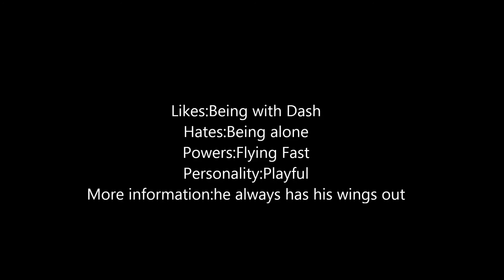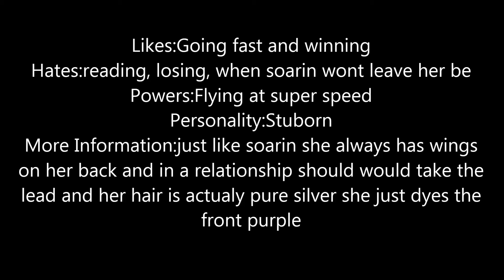Meet Dash and Soarin